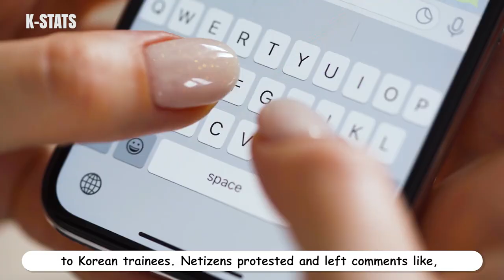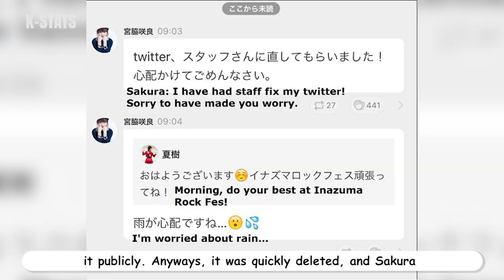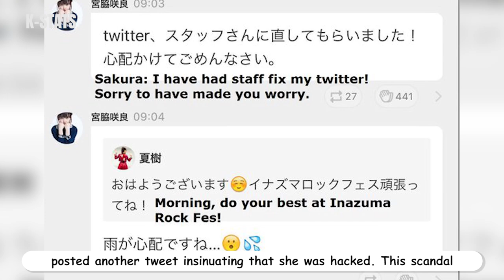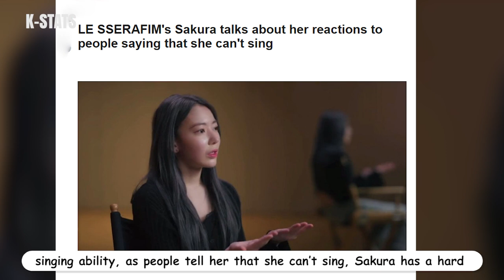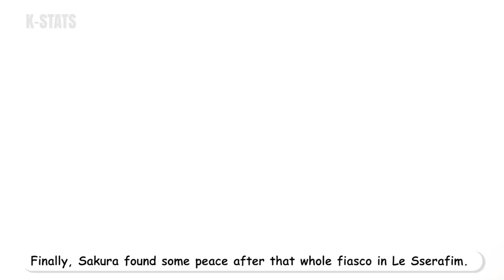What Happen To Miyawaki Sakura? The Harsh Journey of LESSERAFIM Member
Are you interested in the story of former HKT48/ IZ*ONE member Miyawaki Sakura? Let's find out the story of the current LESSERAFIM member!